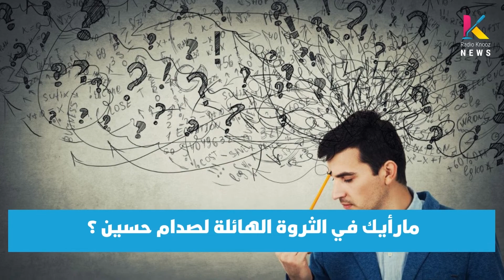من استحوذ على مقتنيات صدام حسين؟